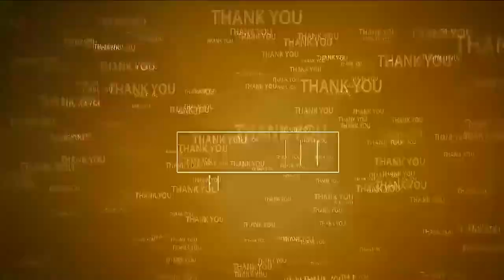పెద్ద పెద్ద కుటుంబాలు చెడిపోవు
- పేద బిడ్డ‌ల‌కిస్తే...త‌ప్పంటా...
- రామోజీరావుపై మాజీ మంత్రి అనిల్ ఫైర్
- 43వ డివిజ‌న్‌లో సీసీ రోడ్డుకు శంఖుస్థాప‌న చేసిన మాజీ మంత్రి